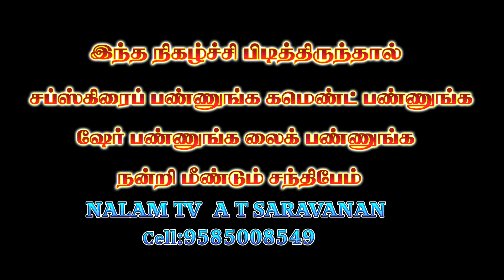வாதத்தையும் வாய்வையும் வீட்டிலுள்ள முடக்கத்தை யும் போக்கக்கூடிய முடக்கத்தான் கீரை மூலிகை மருத்துவம்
மேலும் பல சித்தமருத்துவ தகவல்களை பெறுவதற்கு ஐயா பிரம்மஸ்ரீ கோவிந்தன் அவர்களை தொடர்பு கொள்ள சுவாமி சிவானந்தா சித்த வைத்தியசாலை  மம்சாபுரம் பேரூராட்சி ஸ்ரீவில்லிபுத்தூர் தாலுக்கா விருதுநகர் மாவட்டம்.‌  செல்:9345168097,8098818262 இந்த முகவரியில் தொடர்பு கொள்ளலாம்